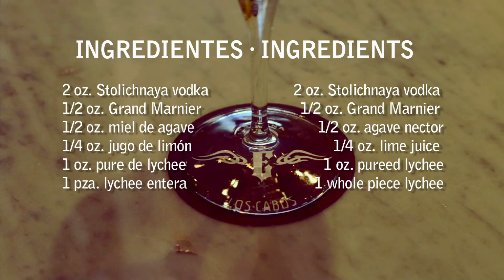Bar Esquina Lychee Martini Cocktail Recipe -- Bar Esquina -- Cabo San Lucas, Mexico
You don't have to be a mixologist to enjoy your favorite Bar Esquina cocktail—made here with fresh, locally sourced ingredients—at home. Here you will find a recipe for our popular Lychee Martini.